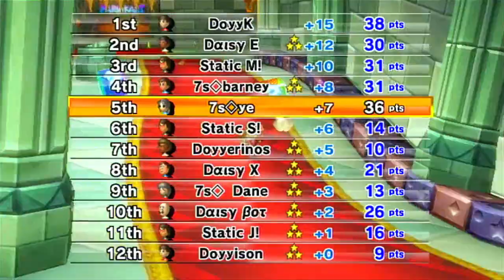MKW 16/01/21 - Lounge 3v3 Tournament Finals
Notes for some of the races:
- DKS lap 2: obviously didn't mean to shroom off, tried to shroom into the wall on single cut, but what happened wasn't even that bad
- DC: we had shock so that's why I dropped for a dodge. i went wide during lap 3 because i didn't want to get hit out of cut
- CM lap 2-3: that was not our shock. barney called out that team D used a star and they had shock, so i used my star as well
- rSL lap 2 ending: we were about to shock and i didn't see the need for a box, that's why i didn't go for one
- rDKJP: barney and dane were top 2 and at this point, we were up +45 on second place overall. originally only tried to get a star but when someone wanted to bag for shock, i decided to bag just as hard. the other teams are feeling pressured to get good races at this point so i assumed they would give up somewhat soon.

thought i played very well, some small mistakes but this was on my 7th hour of playing in a row (pretty much). some nice plays as well though, and I feel like I didn't get hit a lot unless it was out of my control. thanks to everyone who was watching and supporting during the whole stream!

0:00 Room
0:51 rPG
5:04 DDR
8:34 DKS
12:32 BC
17:34 rBC
22:29 DC
25:45 rMC
29:20 CM
34:12 rSL
38:31 rDKJP
43:00 DKM
47:06 BC3